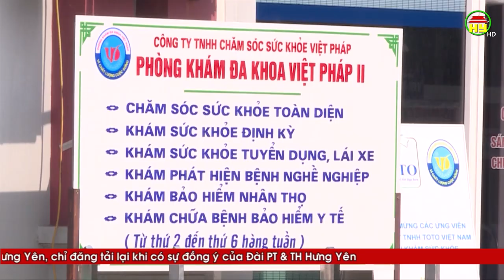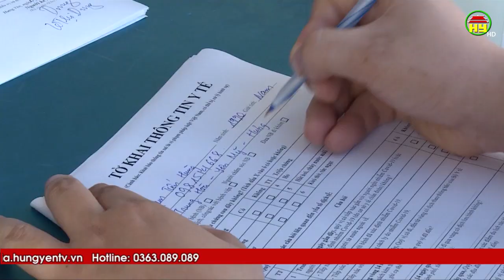Các phòng khám tư nhân tăng cường công tác phòng dịch